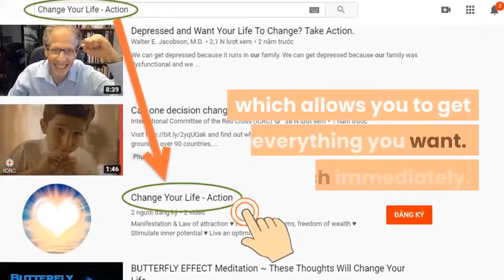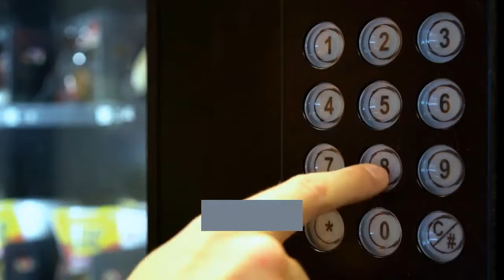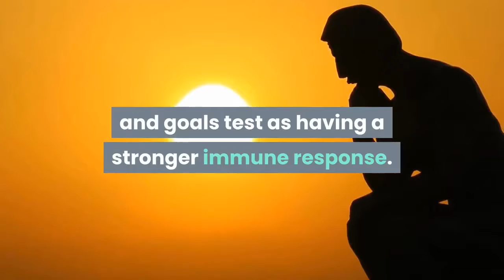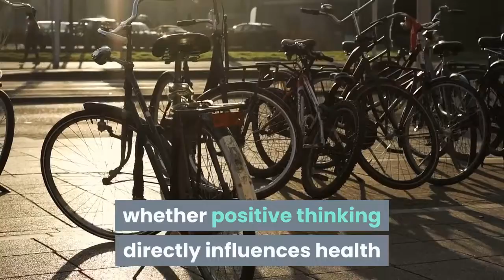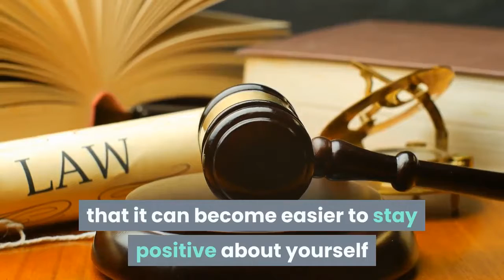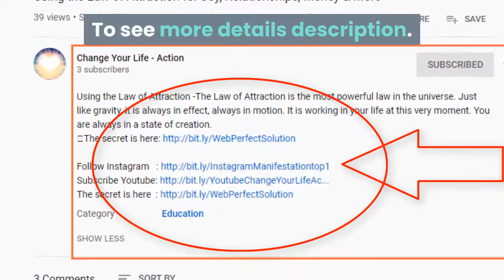Why Positive Thinking Can Boost Physical Health | ♥️ Change Your Life - Action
★ Why Positive Thinking Can Boost Physical Health: Positive thinking can transform your mental life, boosting your daily happiness levels and expediting your path to success.
★ However, the benefits of a more positive outlook can also extend to your physical health in some interesting and surprising ways.
★ Of course, there may be some days where you find that positive thinking isn’t as easy as it seems. However, as long as you don’t let negativity control your day, there should always be a way to start to think positively again.
★ Expect miracles.

➡ Click the link below (Free):
► Mysterious message:     ➡